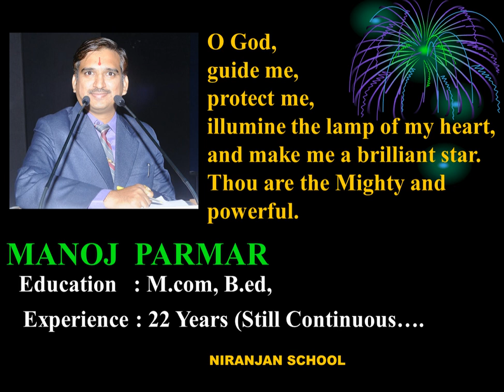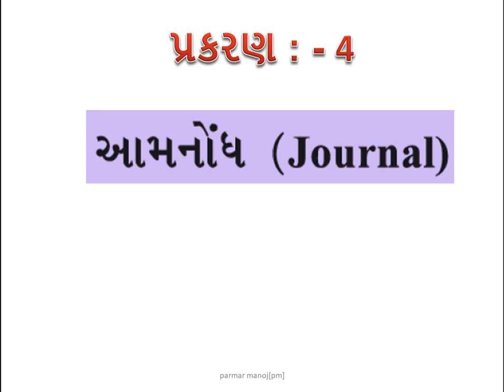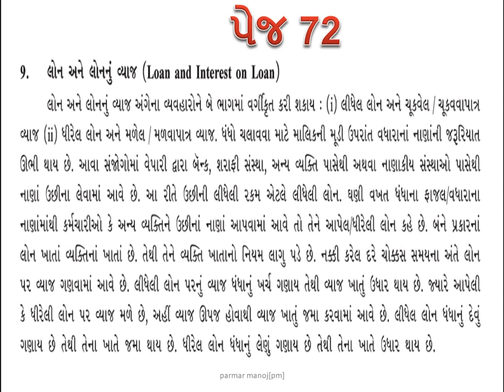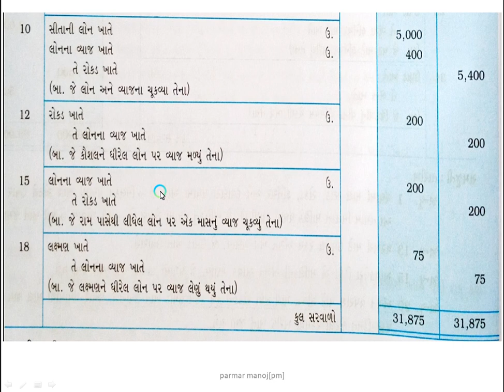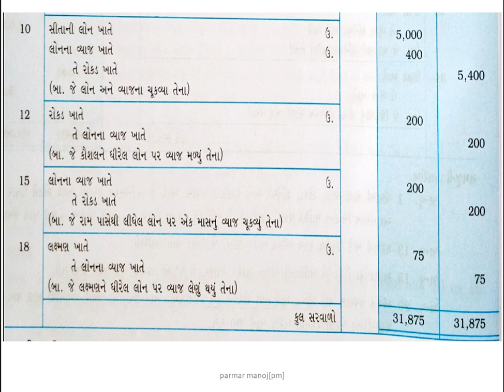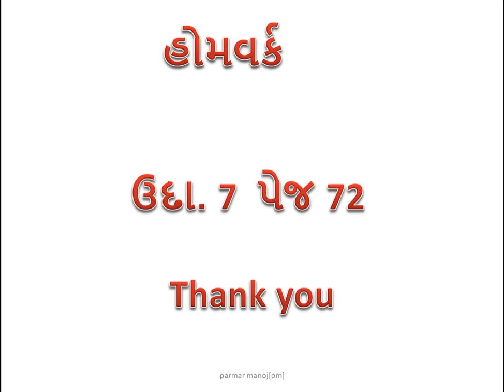STD. 11 || ACCOUNT || PART 1 || CHAPTER 4 || LECTURE 10 || PARMAR MANOJ